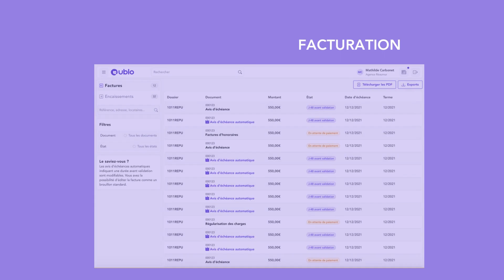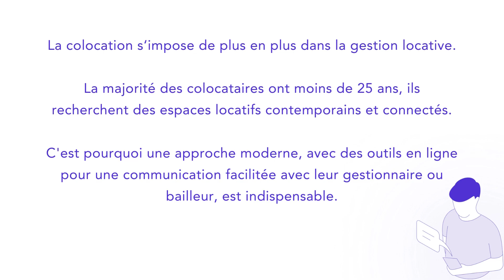La gestion de vos colocation facile avec Ublo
🚀 Simplifiez la gestion de vos colocations avec Ublo! 🏘️

Chez Ublo, nous connaissons les défis des gestionnaires de colocations, des répartitions équitables des charges à la gestion des changements fréquents des occupants.
C'est pourquoi notre logiciel propose des solutions innovantes pour automatiser vos processus :

📄 Facturation automatisée : Générez des factures précises avec facilité.

💶 Gestion des charges : Assurez une répartition équitable et transparente des coûts entre les colocataires.

💻 Intégrations API : Connectez Ublo à vos autres outils de gestion pour un workflow sans accroc.

🤝 Contrats flexibles : Adaptez facilement vos contrats aux changements de colocataires.

Découvrez comment Ublo peut transformer votre gestion immobilière pour offrir une meilleure expérience aux colocataires. Adoptez une gestion plus efficace et transparente avec nous!

Pour plus d'information sur Ublo, prenez rdv avec nous !